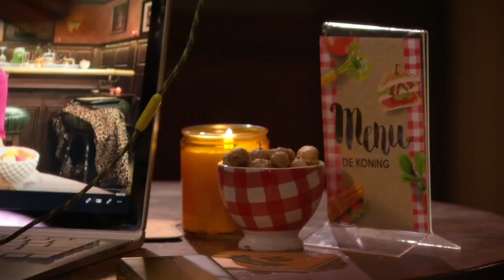GTST - Valentijn keert terug in Meerdijk en Shanti's verhaal: Deel 51/Deel 263 (19-06-2019)